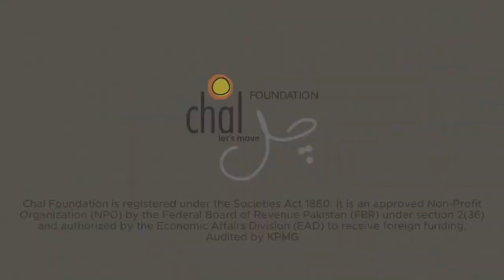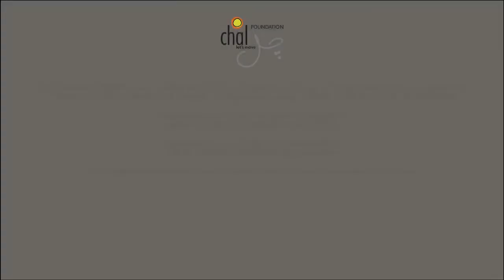A Decade of Impact: Chal Foundation's Partnership with ICRC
Imagine the scenes: smiles, embraces, and tears of joy. This week, we're thrilled to share a special message straight from Ahmed Al-Musa, highlighting our decade-long partnership with ICRC. Together, we've achieved remarkable progress in empowering individuals with disabilities, particularly in remote areas. Your unwavering support has fueled this journey of impact and compassion, making a tangible difference in the lives of countless individuals.

For those inspired to join our cause and contribute to this noble mission:

Cash, online transfer, or cheques in favor of Chal Foundation at any Muslim Commercial Bank (MCB) Ltd. branch, using Branch code: “1568” | SWIFT Code: MUCBPKKA

Zakat Fund Account:
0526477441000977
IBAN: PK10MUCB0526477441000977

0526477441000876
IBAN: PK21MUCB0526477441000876